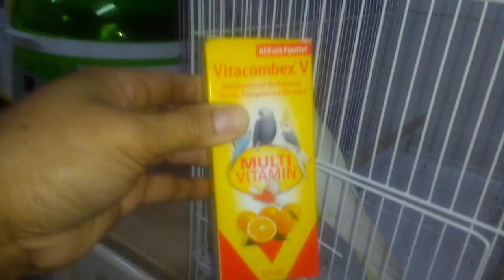ang bago Kong alagang ibon na si cooktail